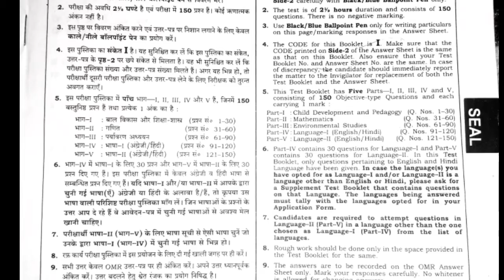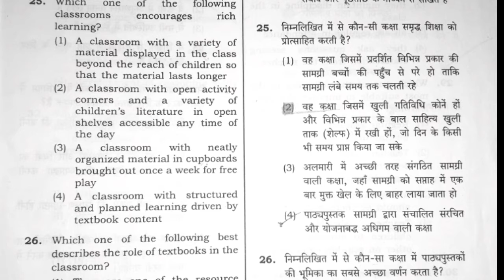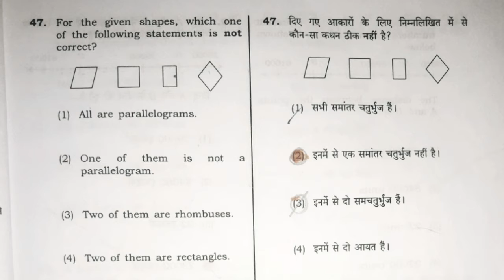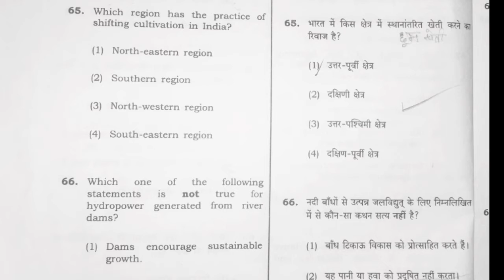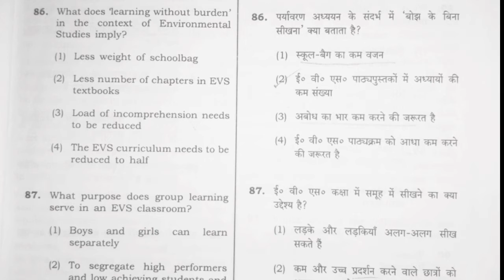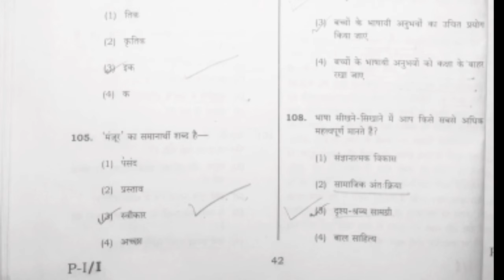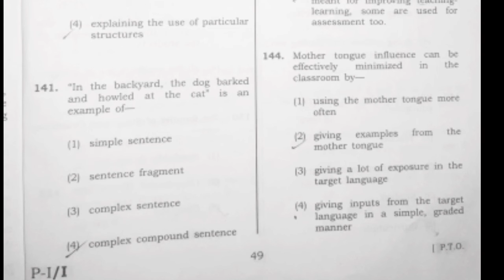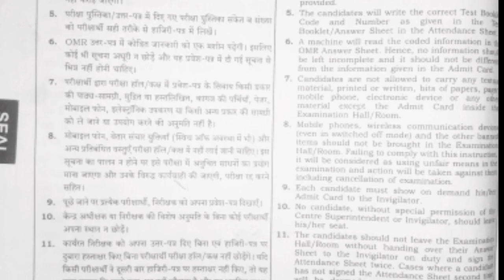CTET (2018) Paper Lower Level